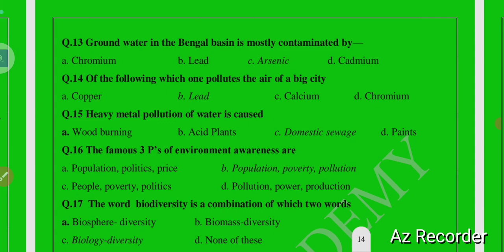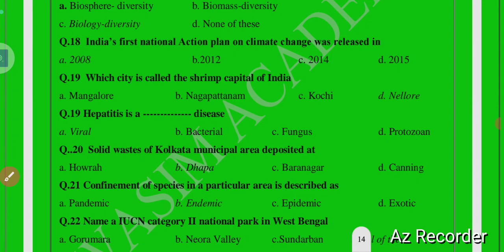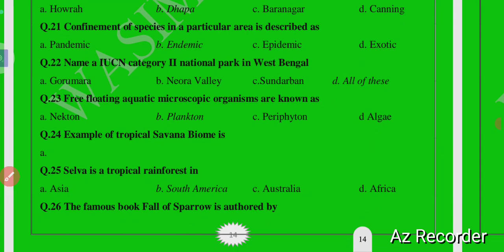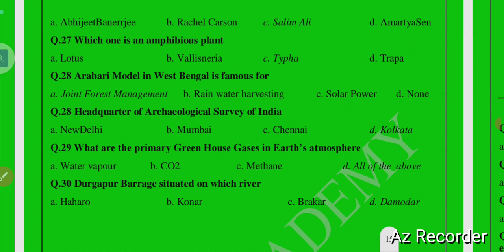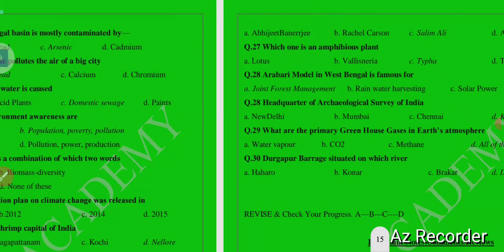Wb primary tet 2023/EVs exam oriented questions ❓ ans. @wasimacademy1708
wb primary tet 2023 EVs preparation

wb primary tet 2023 Urdu preparation

wb primary tet 2022 previous year question papers Urdu